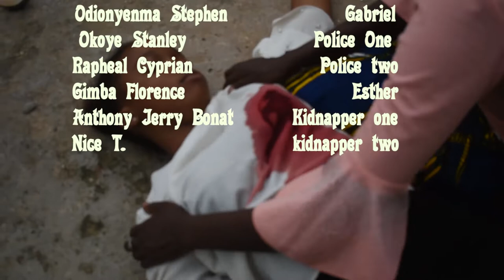KIDNAPPING A THREAT TO OUR SOCIETY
This is one of the major ills of our society, this Film is produced by CASAN KARU DEANERY